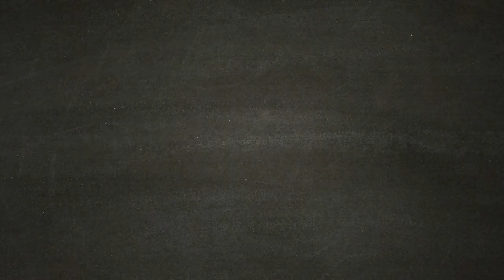Metro Exodus - [Walkthrough Gameplay ITA HD - PARTE 17] - Anna si aggrava.